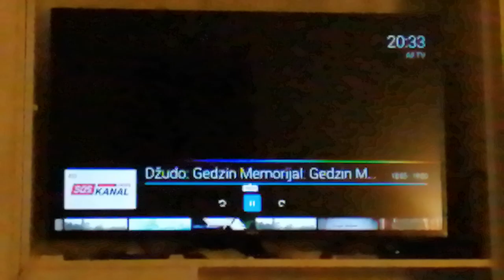33. Memorijal Ljubomir Ivanovic Gedza, Aleksandar Pitulic II deo